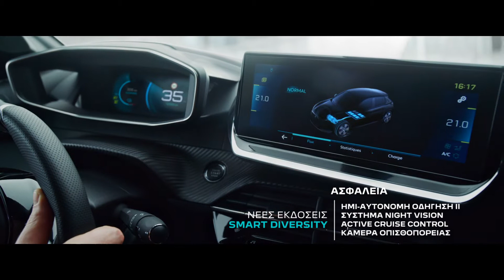PEUGEOT NEW EDITIONS SMART DIVERSITY 2021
Peugeot has launched in Greece a new tv campaign for the Smart Diversity new editions that offer the power of choice among 4 motorizations (Petrol, Diesel, Full Electric & Plug-in Hybrid) with extra safety & comfort features!